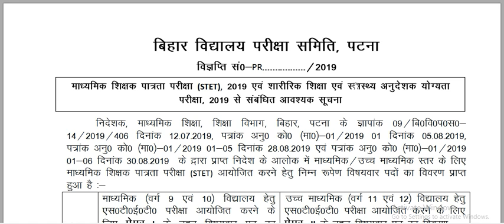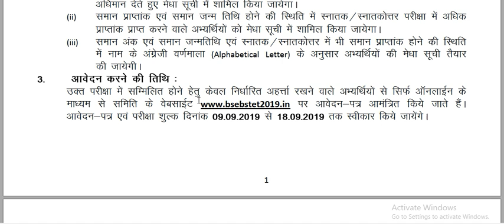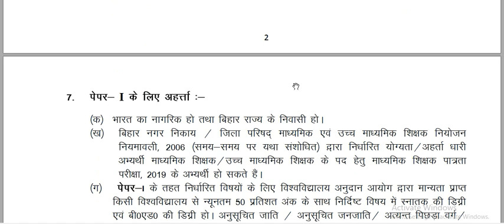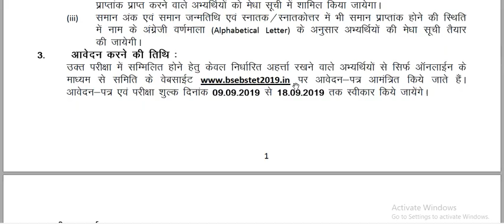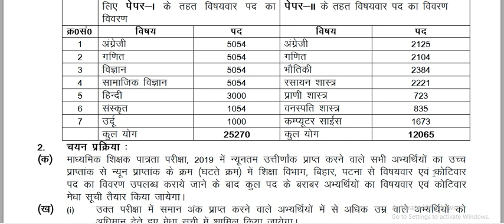Bihar STET 2019 Next Step | Computer Science CutOff | Final Joining